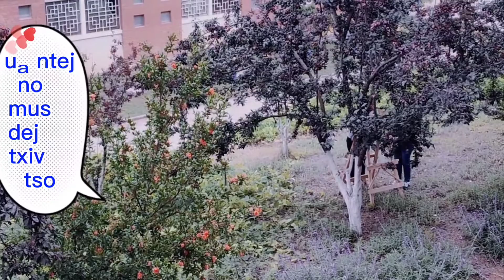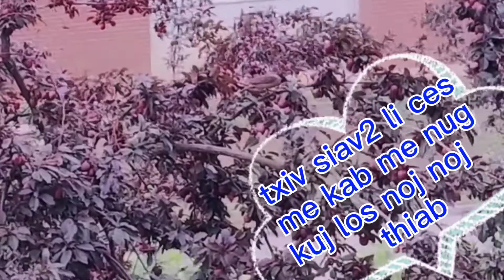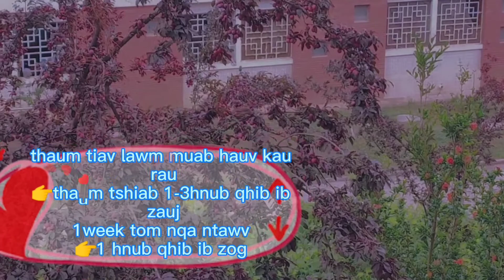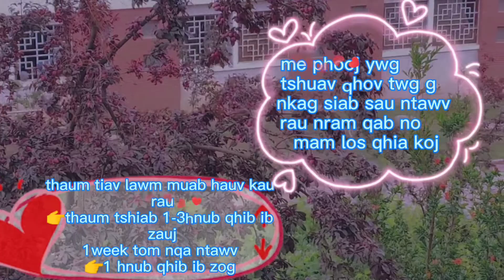qhia muab txiv xyoob txiv ntoo los ua cawv(dej qab zib) by:maiv hawj(@qab heev)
This video is how to make fruits into drinks